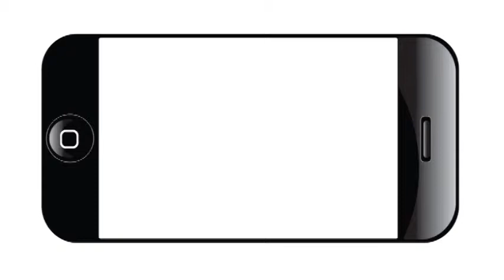San Antonio Affordable Care Act EnrollSA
San Antonio College, Univision 41 and many community organizations hosted EnrollSA, an Affordable Care Act enrollment and education fair on Feb. 8.

Speakers at the event included Cecilia Muñoz, White House Director of Domestic Policy, San Antonio Mayor Julian Castro, U.S. Rep Joaquin Castro (D-20), U.S. Rep. Pete P. Gallego (D-23), Judge Nelson Wolff, Bexar County, and Monica Navarro, Univision 41.

They urged San Antonians to get enrolled before the March 31 deadline.

Afterwards, workshops in English and Spanish helped people understand the Affordable Care Act.

Navigators were on site to assist citizens with enrollment.